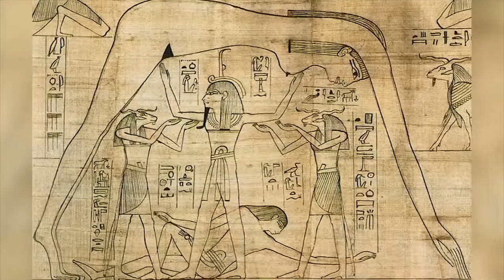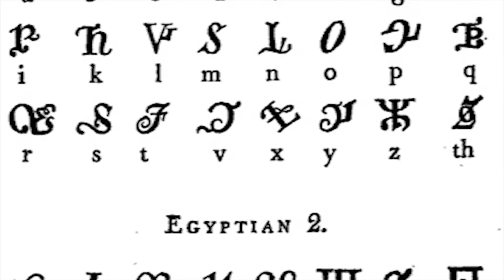Боги Древнего Египта, история и мифология.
Топ самых почитаемых Божеств древнего Египта, ставших культовыми правителями и прародителями фараонов, царей египетских.